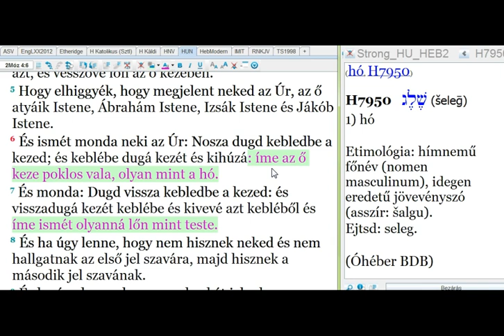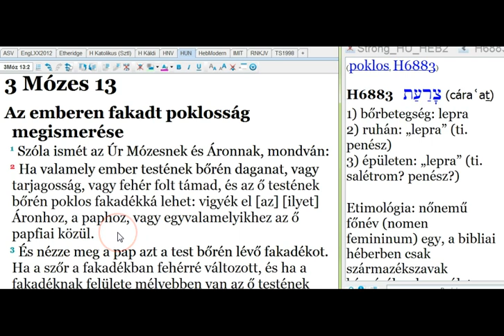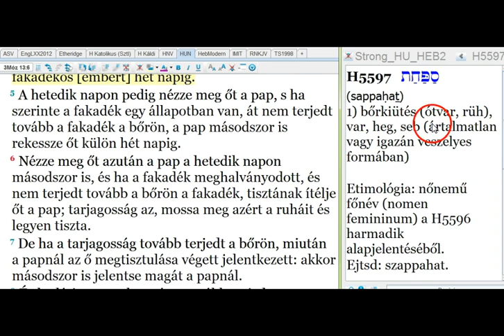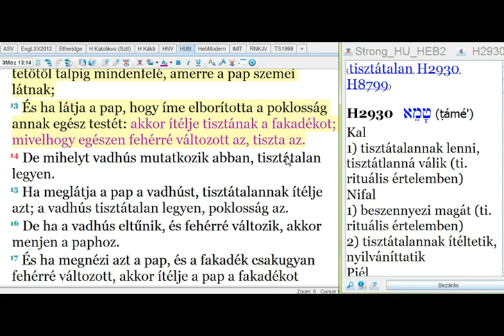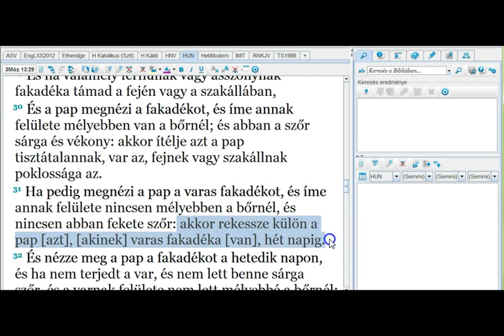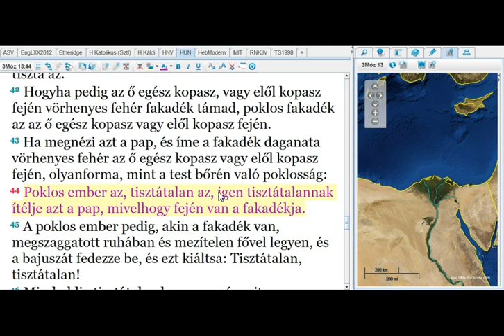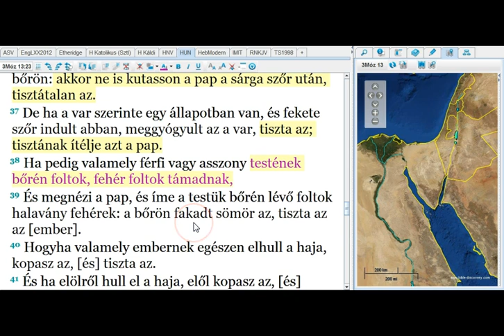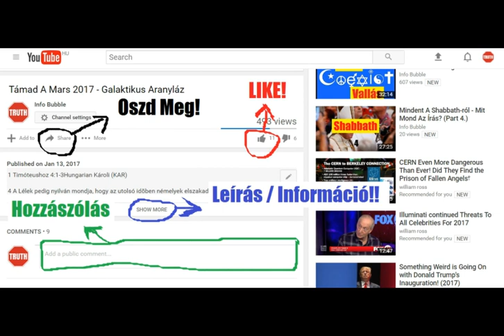Az Igazi Izrael 8.Rész - Poklosság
INFO BUBBLE ON FACEBOOK:
SKYPE: Info Bubble
SHALOM ÉS HALLELUYAH!

2Móz 4:6 És ismét monda neki YAHUAH: Nosza dugd kebledbe a kezed; és keblébe dugá kezét és kihúzá: íme az ő keze poklos vala, olyan mint a hó.

3Móz 13:1 Szóla ismét YAHUAH Mózesnek és Áronnak, mondván:
3Móz 13:2 Ha valamely ember testének bőrén daganat, vagy tarjagosság, vagy fehér folt támad, és az ő testének bőrén poklos fakadékká lehet: vigyék el [az] [ilyet] Áronhoz, a paphoz, vagy egyvalamelyikhez az ő papfiai közül.
3Móz 13:3 És nézze meg a pap azt a test bőrén lévő fakadékot. Ha a szőr a fakadékban fehérré változott, és ha a fakadéknak felülete mélyebben van az ő testének bőrénél: akkor poklos fakadék az. Mihelyt látja ezt a pap, tisztátalannak ítélje azt.
3Móz 13:4 Ha pedig fehér folt van a teste bőrén, de annak felülete nincs mélyebben a bőrnél, és a szőre sem változott meg fehérré, akkor rekessze külön a pap a fakadékos [embert] hét napig.
3Móz 13:5 A hetedik napon pedig nézze meg őt a pap, s ha szerinte a fakadék egy állapotban van, át nem terjedt tovább a fakadék a bőrön, a pap másodszor is rekessze őt külön hét napig.
3Móz 13:6 Nézze meg őt azután a pap a hetedik napon másodszor is, és ha a fakadék meghalványodott, és nem terjedt tovább a bőrön a fakadék, tisztának ítélje őt a pap; tarjagosság az, mossa meg azért a ruháit és legyen tiszta.
3Móz 13:7 De ha a tarjagosság tovább terjedt a bőrön, miután a papnál az ő megtisztulása végett jelentkezett: akkor másodszor is jelentse magát a papnál.
3Móz 13:8 És ha látja a pap, hogy íme tovább terjedt a tarjagosság a bőrön: ítélje azt a pap tisztátalannak, poklosság az.
3Móz 13:9 Ha poklos fakadék lesz az emberen, vigyék tehát azt a paphoz.
3Móz 13:10 És ha látja a pap, hogy íme fehér daganat van a bőrön, és az a szőrt fehérré változtatta, és vadhús van a daganatban:
3Móz 13:11 Idült poklosság az az ő testének bőrén; azért tisztátalannak ítélje azt a pap, ne is rekesztesse külön azt, mert tisztátalan az.
3Móz 13:12 Ha pedig folyton fejlődik a poklosság a bőrön, és a poklos fakadék elborítja a fakadékosnak egész bőrét tetőtől talpig mindenfelé, amerre a pap szemei látnak;
3Móz 13:13 És ha látja a pap, hogy íme elborította a poklosság annak egész testét: akkor ítélje tisztának a fakadékot; mivelhogy egészen fehérré változott az, tiszta az.
3Móz 13:14 De mihelyt vadhús mutatkozik abban, tisztátalan legyen.
3Móz 13:15 Ha meglátja a pap a vadhúst, tisztátalannak ítélje azt; a vadhús tisztátalan legyen, poklosság az.
3Móz 13:16 De ha a vadhús eltűnik, és fehérré változik, akkor menjen a paphoz.
3Móz 13:17 És ha megnézi azt a pap, és a fakadék csakugyan fehérré változott, akkor ítélje a pap a fakadékot tisztának, tiszta az.
3Móz 13:18 Ha pedig valakinek a teste bőrén kelevény volt, de begyógyult,
3Móz 13:19 És a kelevény helyén fehér daganat, vagy vörhenyes fehér folt támad, jelentse magát a papnál.